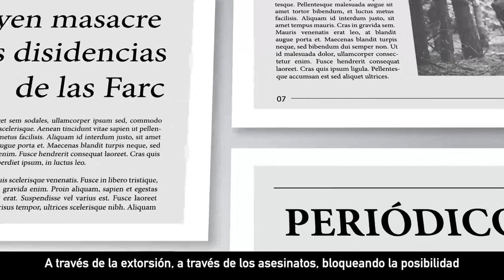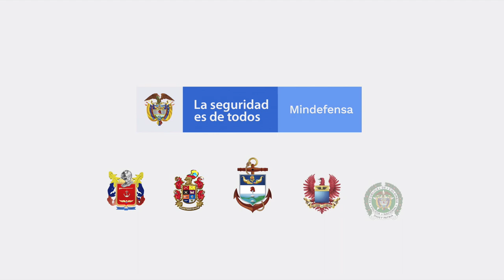SímbolosDelMal disidencias FARC